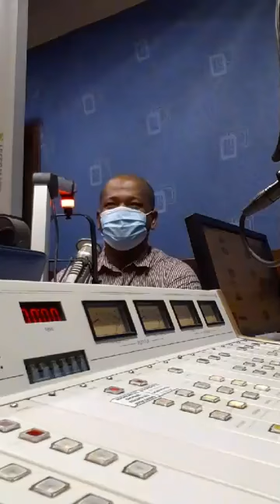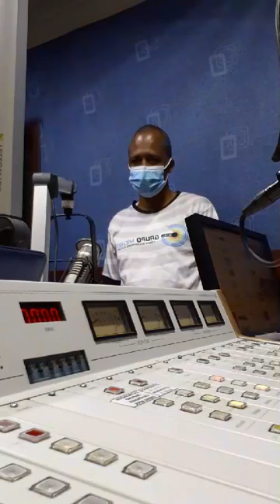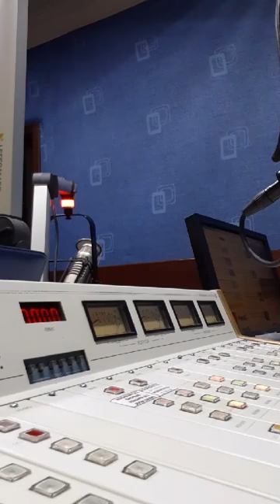Programa Desayuno Musical en la 107.5 FM en La Romana / Noticias y comentarios / Octubre 7, 2020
Noticias y comentarios en el programa Desayuno Musical de la 107.5 FM en La Romana. Octubre 7, 2020

En cabina, Vladímir Martínez, Luis Armando Muñoz Bryan y Franklin Cordero.